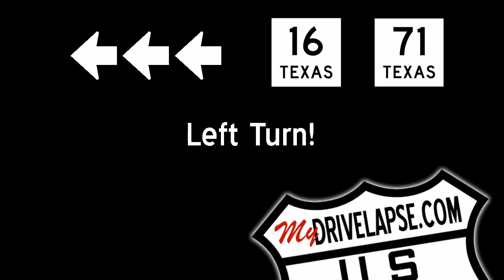Texas Hill Country: FM 2341 to Buchanan Lake, Dam, Then TX 29, 16, 71 to Llano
This drive begins with a side trip up FM 2341 to the end of the road, skirting the edge of Buchanan Lake, then passing Buchanan Dam and following TX 29 to Llano, Texas, crossing the Llano River via TX 16, 71.